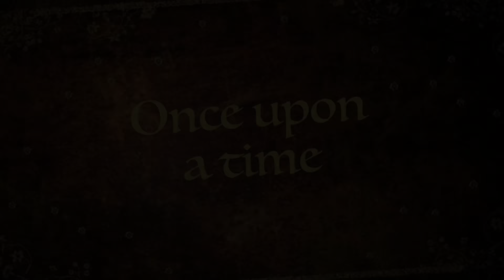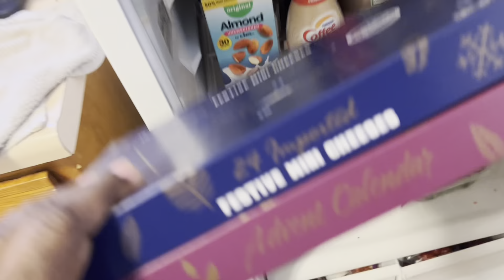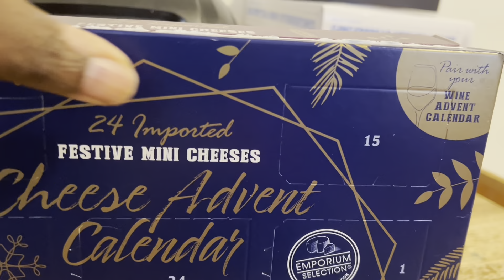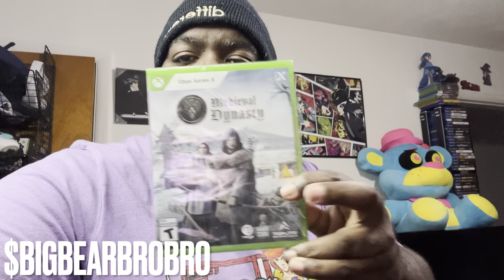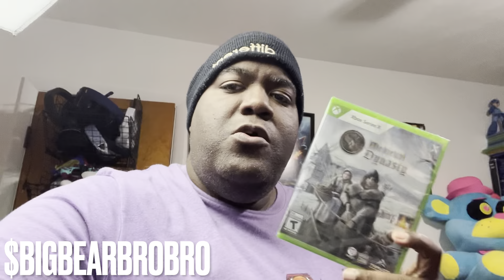VLOGMAS Day 2 | Amazon Ruined 😡My Christmas Surprise 😩 Gaining The Buffs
Big Bear is back today with Day 2 of VLOGMAS and why did amazon leave my stuff side without a box.

➤ 🎮 XBOX TAG NAME: Fattboyygamer